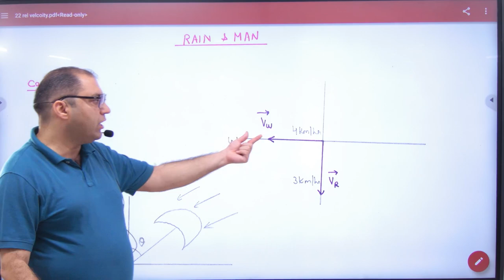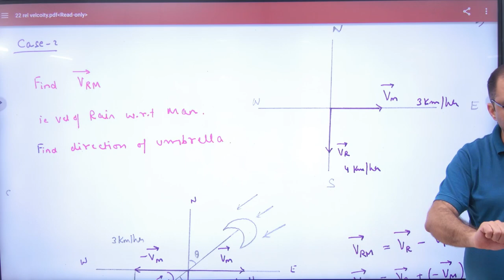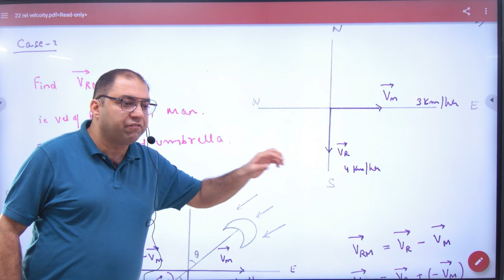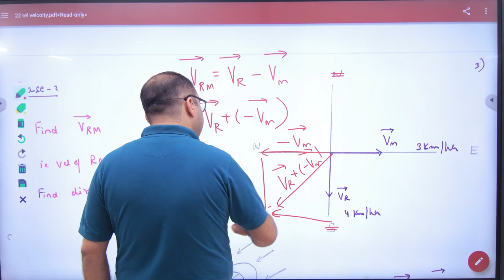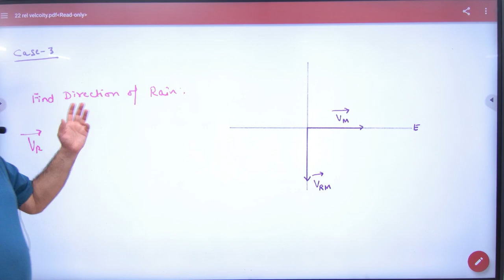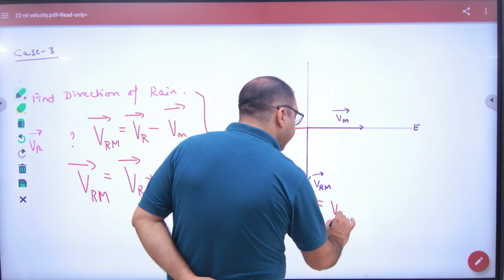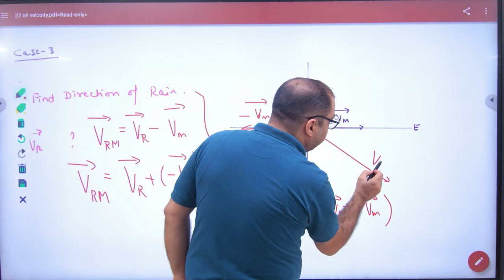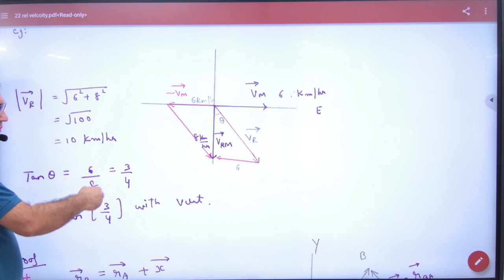1 Rain and man problems vectors